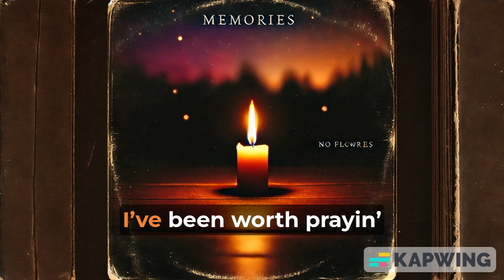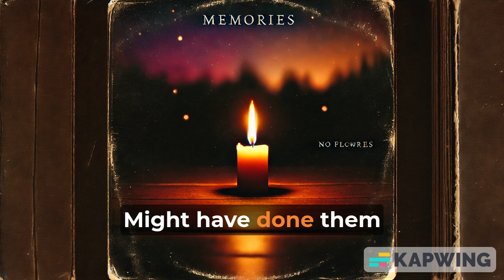Memories - MORO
I’ve been worth prayin’
All their Gods
Them all night

I might have done them something wrong
I might have sing the same old song
For that

I’ve been worth beggin’
All their Gods
I’ve beggin them
That you come back

Cause you are gone
Might have done them something wrong
Might have sing the same old song
For that

They say
That time will go by and
Will fix everything
You’ll come back

They say
Will fix everything
You’ll come back

But you are gone
For that

For that